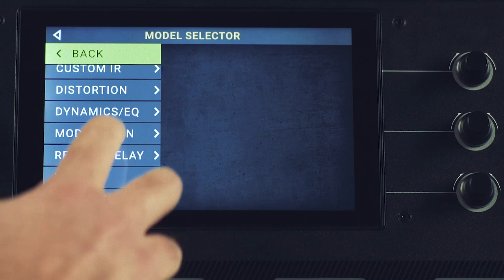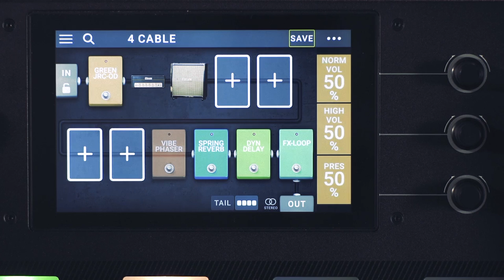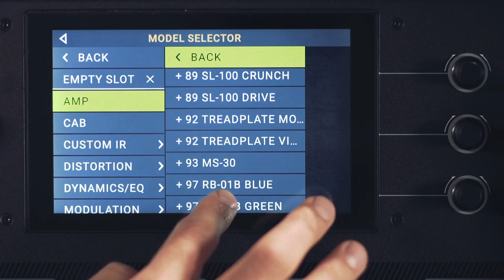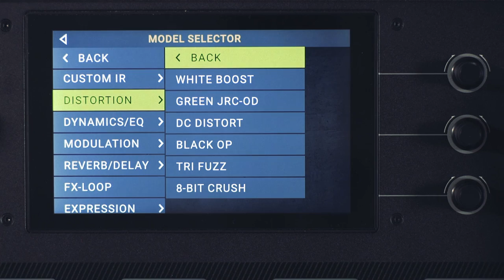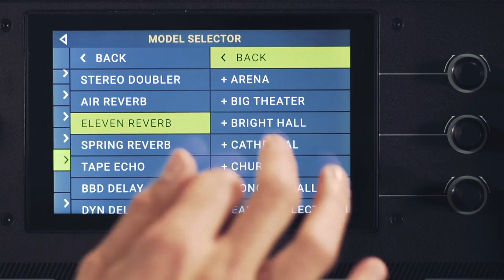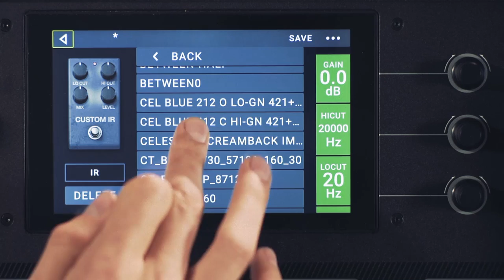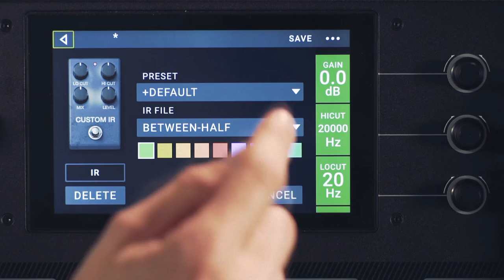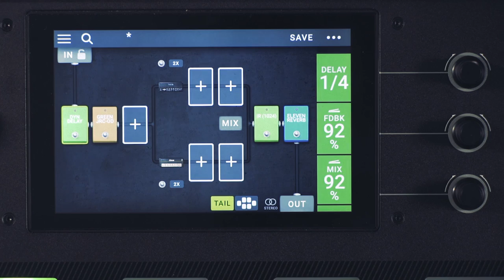HEADRUSH Pedalboard TUTO 4 : CONFIGURATION AVANCÉE (vidéo de la boite noire)